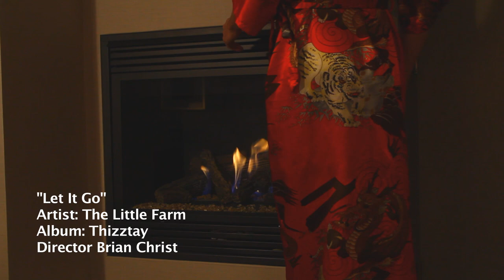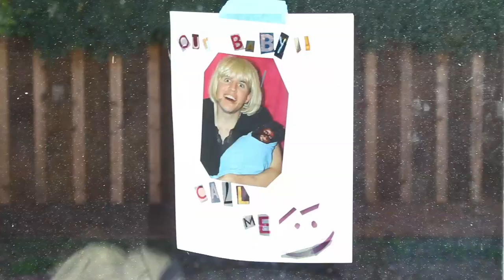The Little Farm - "Let it Go" Official Music Video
Music video by The Little Farm performing Let it Go. (C) 2010 Sunset Records